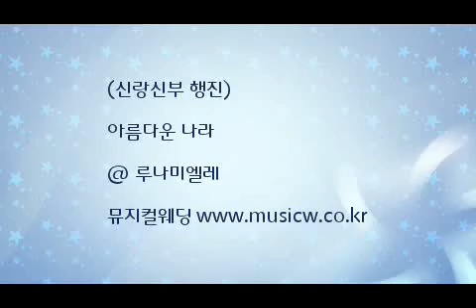(주례없는결혼식 신랑신부 행진 추천) 아름다운 나라 @ 루나미엘레 (w/ 뮤지컬웨딩)